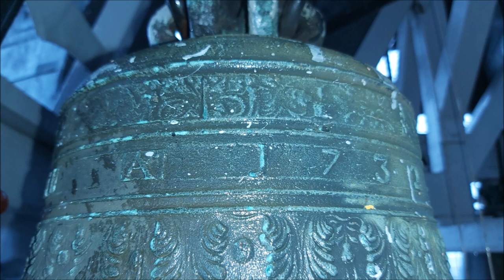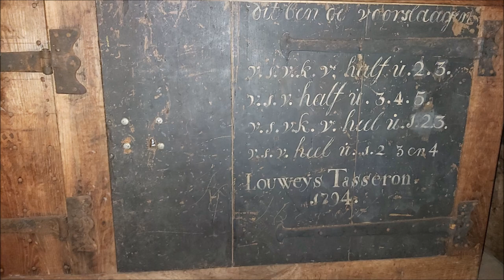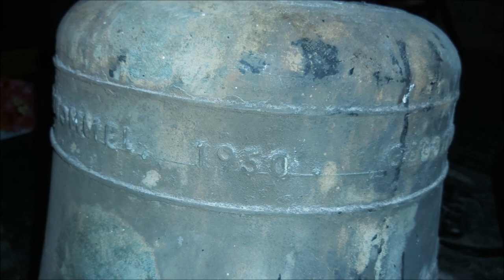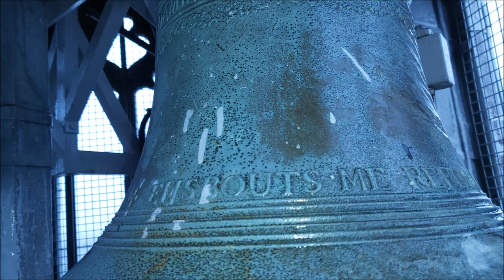Haarlem, kerkklokken Grote of Sint-Bavokerk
172) De klokken van de Grote of Sint-Bavokerk te Haarlem!
Vrijdag 3 januari 2020, 12:30 uur

0:00   Kleppen Damiaatjes
1:56   Kleppen Roeland
2:30   Beiaardbespeling
5:00   Kerkklok 1 luiden
7:09   Kerkklok 2 luiden
9:19   Kerkklok 3 luiden
11:00 Kerkklokken luiden (volgelui; plenum)

De huidige Grote of Sint-Bavokerk heeft verscheidene voorgangers gehad, zowel houten als stenen parochiekerken. In 1370 werd de laatste voorganger, een in romaanse stijl gebouwde parochiekerk, door een brand zwaar beschadigd. Deze kerk is toen grotendeels hersteld. Ook bouwde men een nieuw gotisch koor. Dit koor staat er nu nog steeds.

In 1429 werden de klokken uit de laatste voorganger van de Grote of Sint-Bavokerk in een groot houten vrijstaand klokhuis achter het koor van de kerk opgehangen.

In 1481 kwam het schip tot stand en twee jaar later de twee zijbeuken. In het plan van Spoorwater was ook een forse westtoren opgenomen, die echter nooit werd gebouwd.

In 1505 werd een vieringtoren gebouwd. Snel bleek dat de vier kruispijlers het gewicht van de stenen toren niet konden dragen. Daarom werd de toren weer afgebroken. Men besloot op de kruising van de kerk een hoge, met lood bedekte, houten toren te bouwen, bestaande uit een open achtkant en bekroond door een open ui. Zij werd voltooid in 1520.

In de vieringtoren hangt de bourdonklok Roeland van de Kamper klokkengieter Geert van Wou uit 1503. Ze weegt ca. 4900 kg, slaat de hele uren en kan worden aangeslagen met de historische klepel. Om de uurslag aan te kondigen werd er in 1524 een voorslag aangeschaft die in Mechelen werd gegoten door Cornelis Waghevens. Omdat hij niet in staat waren de klokken helemaal zuiver te stemmen, zijn er veel klachten terug te vinden in de Haarlemse stadsarchieven.

Echter kwam er niet eerder dan in 1662 een klokkenspel van François Hemony uit Amsterdam, die een aanzienlijk groter klokkenspel maakte voor de Grote of Sint-Bavokerk, namelijk 32 klokken. Het klokkenspel werd in 1670 nog uitgebreid tot 35 klokken door zijn broer Pieter Hemony.

Dit klokkenspel werd bij een restauratie in 1968 door Eijsbouts deels vervangen en gelijk uitgebreid tot een concertbeiaard van 47 klokken. De reeks klokken is gestemd in de Middentoonstemming op basis des1. De bij deze restauratie vrijgekomen 25 Hemonyklokken hangen sinds die tijd in de Bakenessertoren als tweede klokkenspel van Haarlem.

De drie luidklokken zijn gegoten door verschillende gieters. De twee kleine klokken zijn oorspronkelijk gegoten door Pieter Hemony, de kleine werd hergoten na een barst in 1965. De grote klok is gegoten door Claude Fremy.

Volgens de Legende van het Haarlemse schild, werden de twee klokken in de bovenste lantaarn van de toren tijdens de Vijfde Kruistocht door Haarlemse strijders meegenomen uit Damiate en in de toren geplaatst. In werkelijkheid waren ze een geschenk aan de bisschop van Haarlem in 1562. Sindsdien worden de twee klokken elke avond tussen 21:00 - 21:30 uur geklept, oorspronkelijk als een signaal voor het sluiten van de stadspoorten. In 1732 werden de klokken die Piet en Hein worden genoemd, hergoten door Jan Albert de Grave een klokkengieter uit Amsterdam. Ondanks dat Haarlem niet langer een vestingstad met stadspoorten is, werd de traditie van het dagelijkse kleppen in stand gehouden om de verovering van Damiate op 25 augustus 1219 te herdenken. Ze worden dan ook de Damiaatjes genoemd.

Bourdon
→ Roeland, Geert van Wou, 1503, 1988 mm, a0
ROELAND DE GROOT IS MIJN NAEM, TOT GODTS DIENST BEN IC BEQUAEM. IC LUYDE SOMTIJDS DEN BRANDE OF ALS 'T SAAM IS VAN VIANDE. GERRIT VAN WOU DIE MY GOOT CIƆ CCCC ENDE DRY NAE GODTS GEBOORT.

Damiaatjes
→ Piet, Jan Albert de Grave, 1732, bes2
+ ME FECIT AMSTELREDAM A 1732

→ Hein, Jan Albert de Grave, 1732, d3
+ ME FECIT AMSTELODAMI  ANNO 1732

Luidklokken
→ Kerkklok 1: Claude Fremy, 1686, 621 mm, e2
+ LAUDATE DOMINUM IN CYMBALIS IUBLAI IONIS: OMNIS SPIRITUS LAUDET, C. FREMY ME FEC: AMSTEL: A° 1686

→ Kerkklok 2: Pieter Hemony, 1667, 543 mm, g2
+ PETRUS HEMONY ME FECIT AMSTELODAMI ANNO 1667

→ Kerkklok 3: Eijsbouts, 1965, 489 mm, a2
+ EIJSBOUTS ME REFUDIT ASTEN ANNO 1965

Met dank aan Rien Donkersloot en de koster!